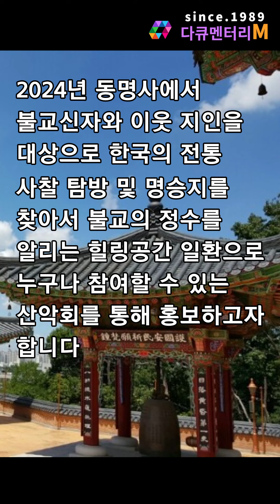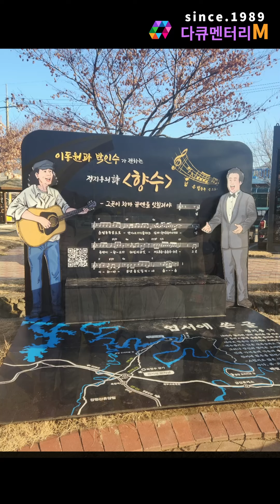한국의 전통 사찰 탐방 및 명승지를 찾아서 옥천 용암사 그리고 정지용 문학관, 육영수 여사 생가를 다녀오자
2024년 동명사에서
불교신자와 이웃 지인을
대상으로 한국의 전통
사찰 탐방 및 명승지를
찾아서 불교의 정수를
알리는 힐링공간 일환으로
누구나 참여할 수 있는
산악회를 통해 홍보하고자
합니다